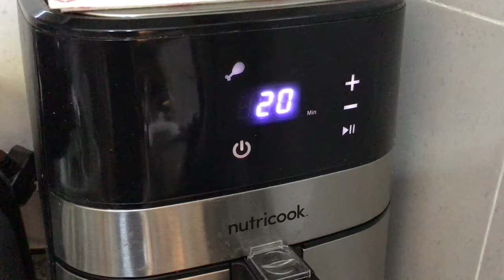How to make Lola Minga’s Chicken Air Fryer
One simple tip, you can transform your whole chicken into a juicy, versatile protein that is ideal for keeping on hand for fast, healthy meals throughout the week.